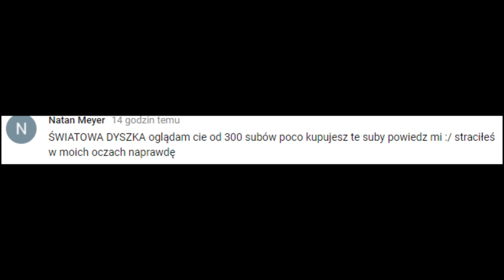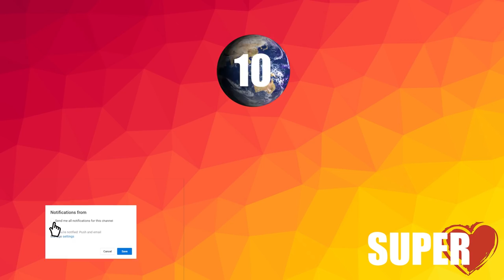10 NAJLEPSZYCH RYCERZY W HISTORII